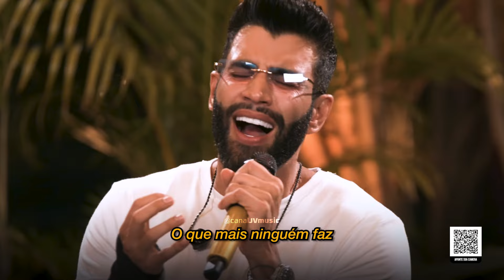Gusttavo Lima - LINDA DEMAIS | Live Paraíso Particular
Venha divulgar seu trabalho com a gente!

⚠️ Problemas com Direitos Autorais ⚠️
Que iremos resolver qualquer divergência.

🔔 Ative as notificações e fique ligado sendo o primeiro a receber nossos vídeos.